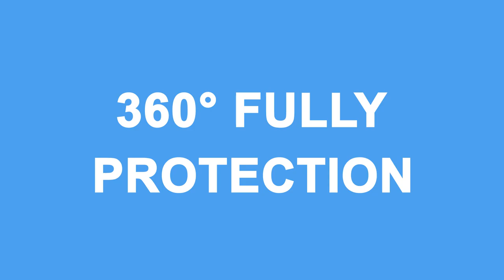✅Safety Glasses | Safety Glasses Ad | Safety Glasses Review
Hi.